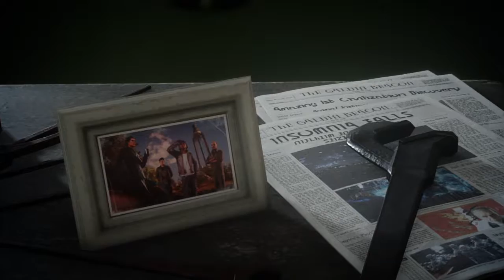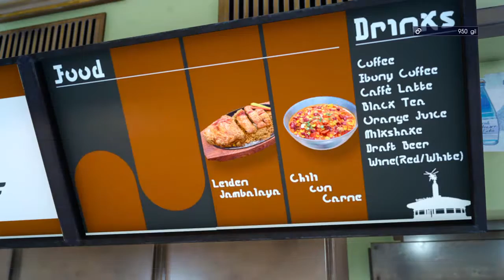Final Fantasy XV - Chapter Two [Part 4]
You need PS Plus in order to play the FFXV MMO.